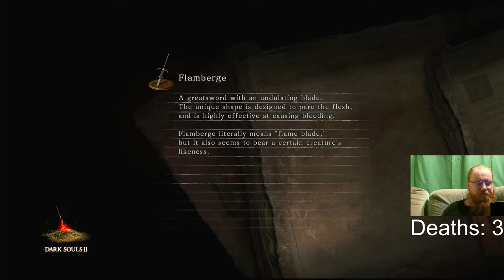DS2 Deathless Base Game attempts... yeah...